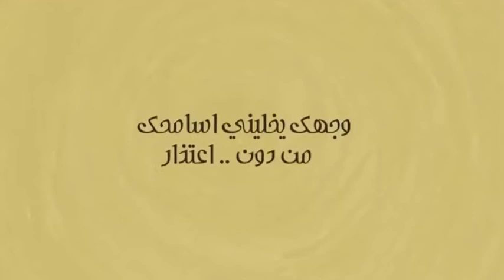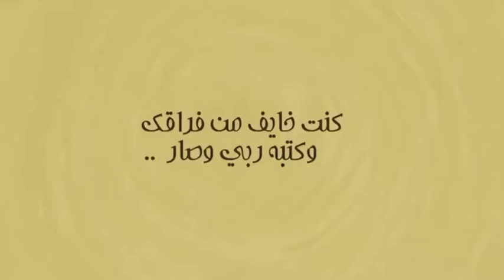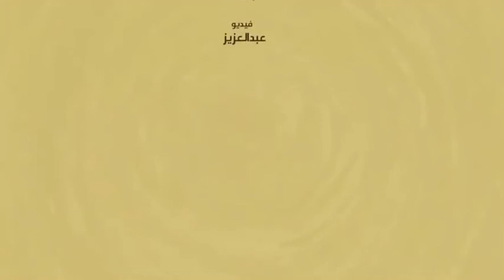Mix Fahd bin Fasla and Faleh bin Fassa. فهد بن فصلا و فالح بن فصلا (تستحق الانتظار) (يا وجودي)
Mix Fahd bin Fasla and Faleh bin Fassa.
شيلة ابن الفصلا تفوز دويتو فهد بن فصلا و وفالح بن فصلا
يا وجودي كل ما مريت يالضبي العفر
( تستحق الانتظار )